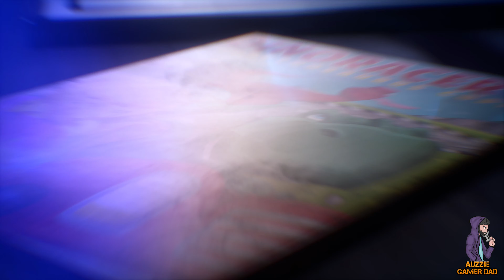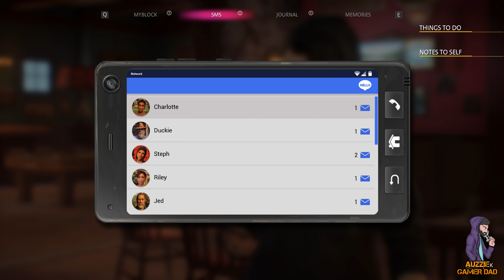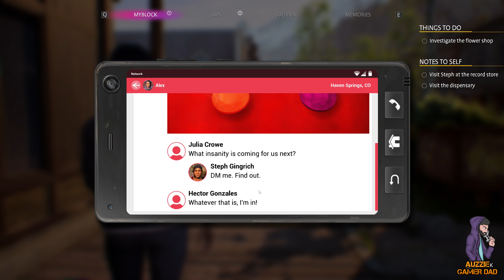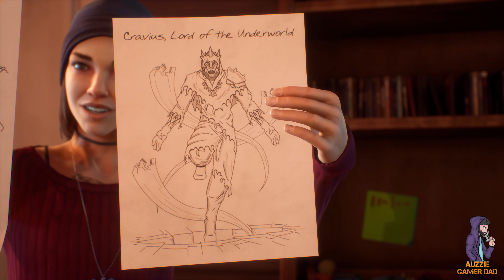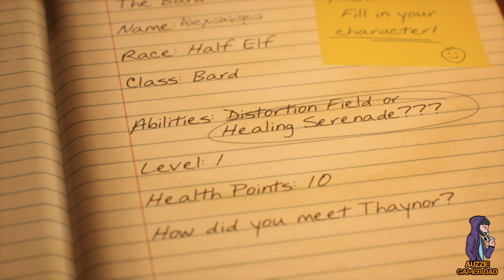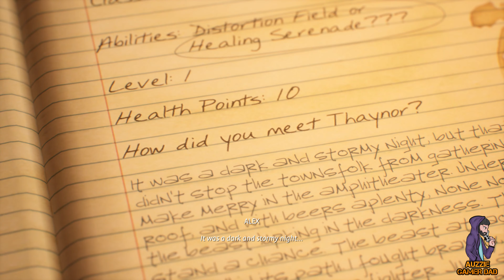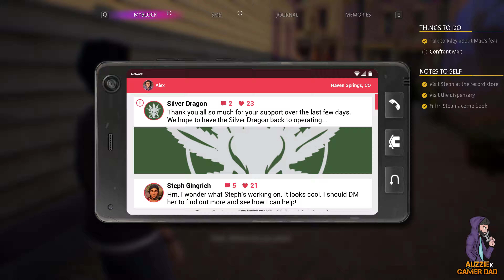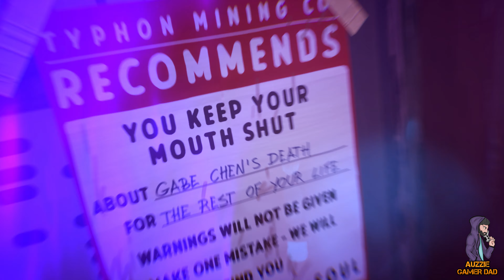LIFE IS STRANGE TRUE COLORS FULL GAME Gameplay Walkthrough Chapter 2 [4K 60FPS PC]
LIFE IS STRANGE TRUE COLORS FULL GAME Gameplay Walkthrough Chapter 2

The story follows Alex Chen, a young Asian-American woman who - after eight years in the Oregon foster care system - reunites with her brother Gabe in the cozy midwestern town of Haven Springs, Colorado. Her fresh start at Haven is shaken by the sudden and mysterious death of her brother